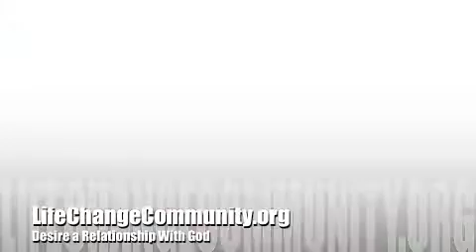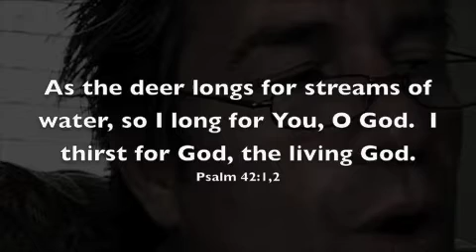real prayers--31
inspirational christian video